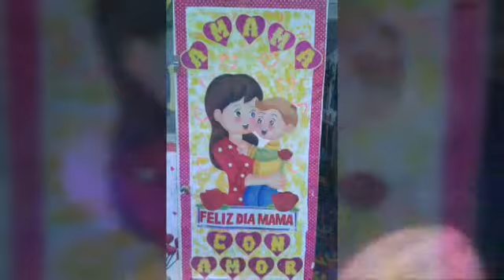Dia de las madres.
Ideas geniales , todo para mama.